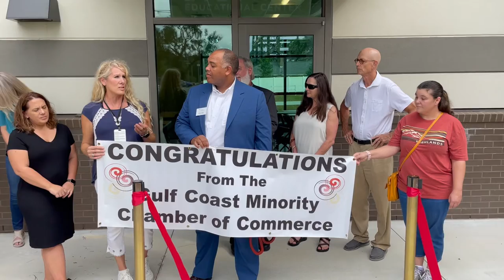Ribbon Cutting at Education Center 9 Mile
We want to thank everyone who helped make Saturday's Grand Opening of the Educational Center at 9 mile such a success.